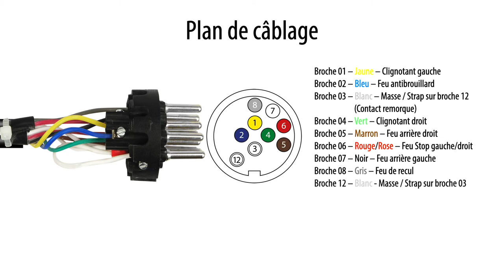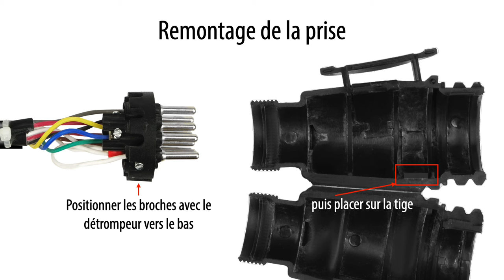Tuto - Prise faisceau EUFAB 5 2023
Comment remplacer la prise 13 broches sur un câble de faisceau électrique d'un porte-vélos EUFAB?
Facile regardez.

EUFAB - Distribué en France par la société ETC
European Trading Company